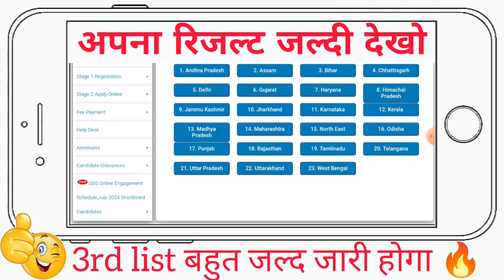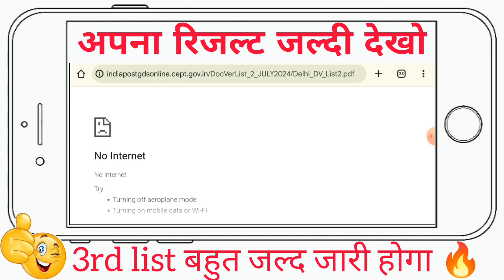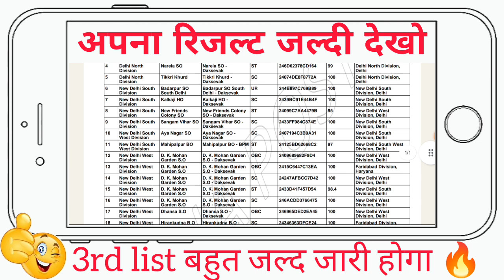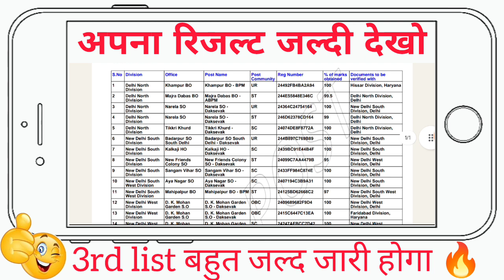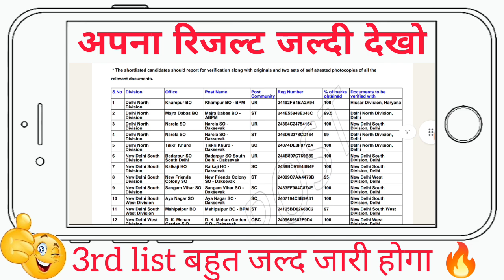Gds second list जारी जल्दी देखो 🔥 3rd list कब आयेगा?gds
gds cut off 2024,gds result
gds
india post gds result date 2024 gds ka result kab aayega 2024